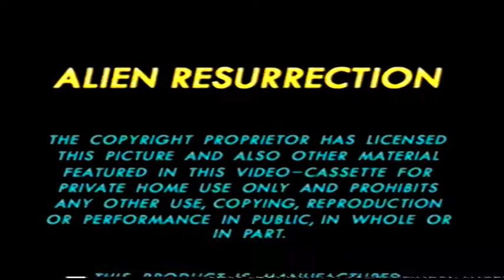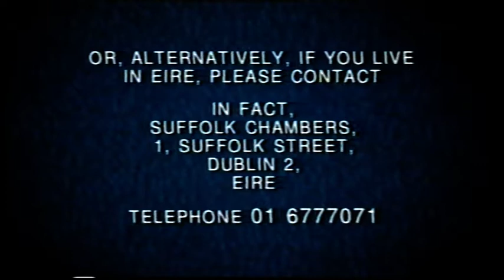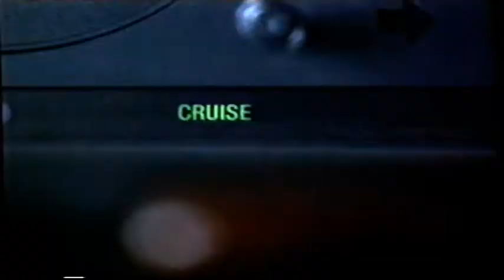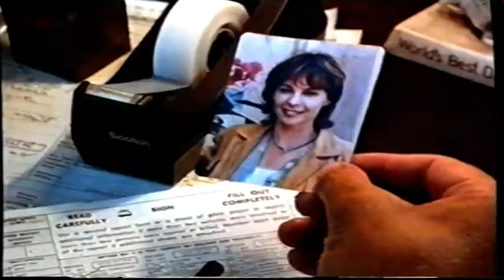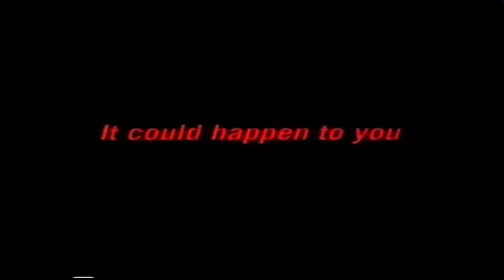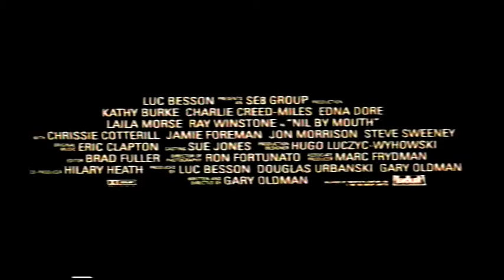UK Rental VHS Trailer Reel: Alien Resurrection (1998 20th Century Fox Home Entertainment) Part 1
Opening to the rental VHS of the 4th Alien Film From 1997 Starring Sigourney Weaver & Winona Ryder

OPENING:
Alien Resurrection Warning
20th Century Fox Home Entertainment
20th Century Fox Piracy Warning
Video Releases To Rent
Breakdown Trailer
Stag Trailer
Nil By Mouth Trailer
Face/Off Trailer